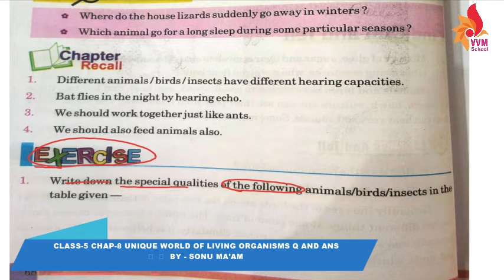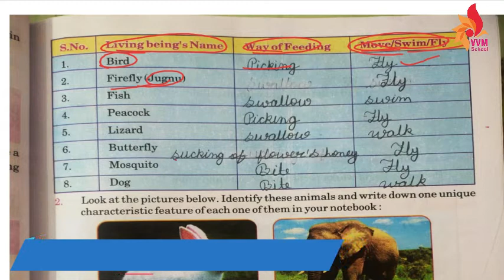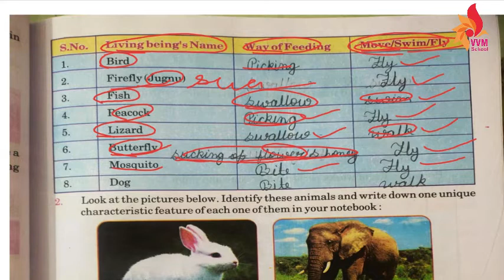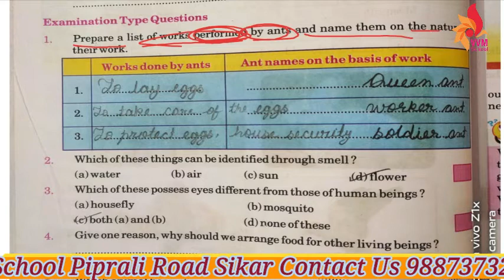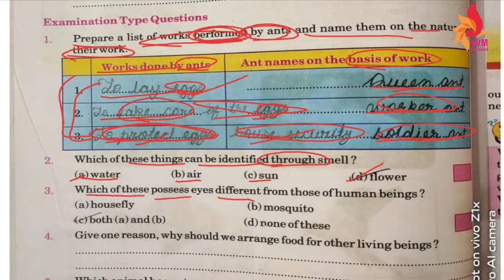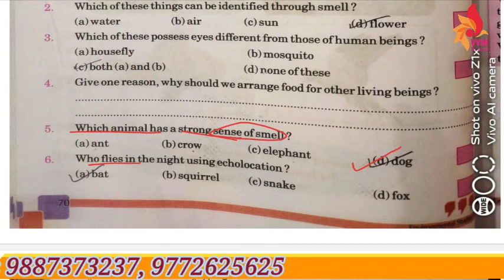CLASS-5 CHAP-8 UNIQUE WORLD OF LIVING ORGANISMS Q AND ANS PART - 1